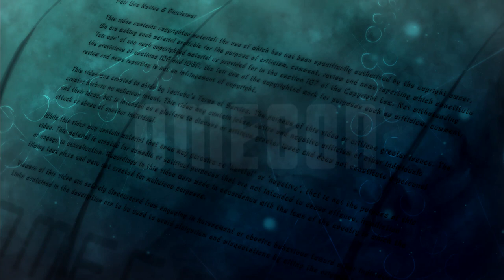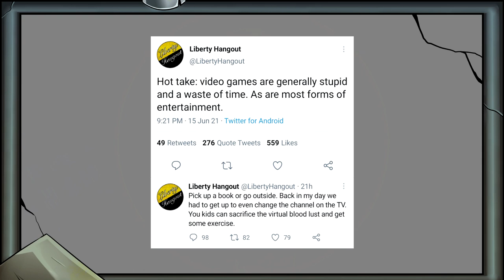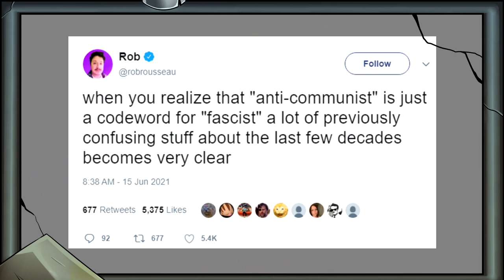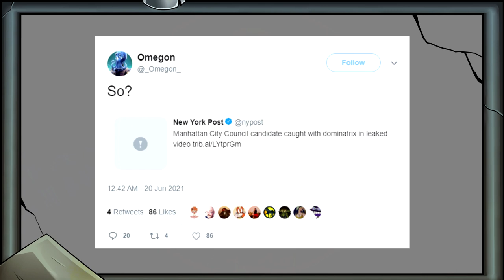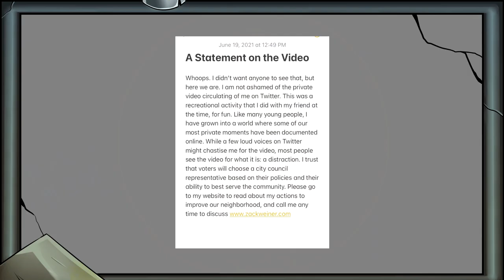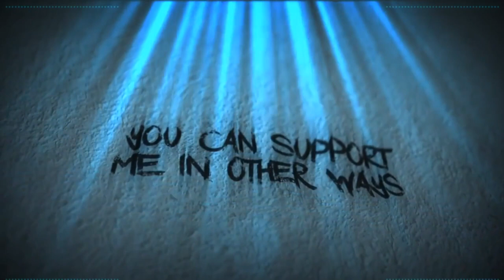This Week At Twitter No:69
Welcome to the 69th (hue hue) This Week At Twitter.

Credits

Anemoia

Alexandra L
Amy McKinley
BadOPCode
Brutal Byte
Cat
Banished Rural
Joey
Karen Fernandez
Kitti Minx
Krunchy Karma
Little Wolf
Meghan Neel
Mess The Moose
Sam Whitehead

ACTango
Christopher Henry
Hoodie
Laura Renwick
PiratesLoveRum
Puk Blundell

A.G. McGann
Comfy Rana
Debra Wright
Dolat
DomoDamo
DxyzD
JB Behemoth
Jo Shade
Kitten Katrina
Lily_undercoverintrovert
Liz Matthews
Madelyn
Madmax
Michael Pettersson
Michelle Ralph
Natasha Field
Norwesterly
Okami Fenrir
Okienative
Paul Garra
Prospero 058
Rinnie
Sally Cat
Sasha M
Shannon G
Shiori Hatagawa
Sobie
St Beks
The Haunted Heart
TrupsLP
Vindictiive
Voidhead Nvll
Vomit Sausage